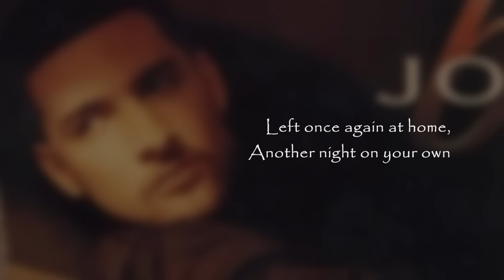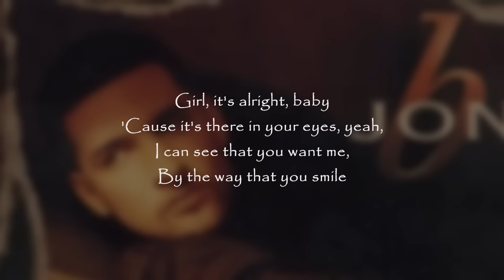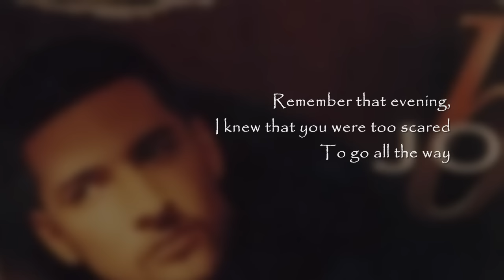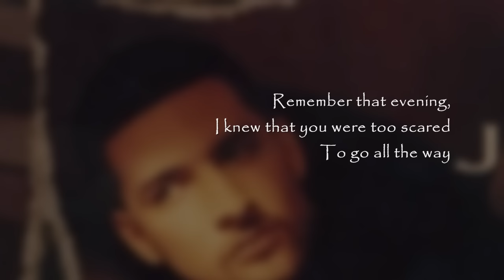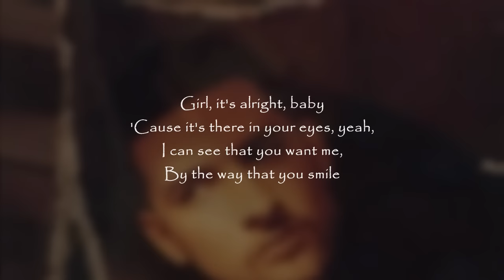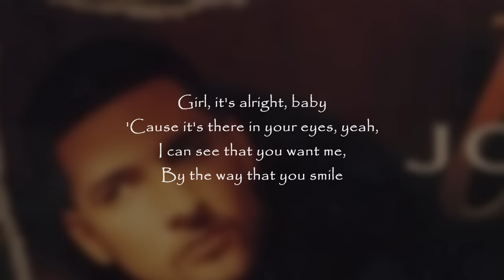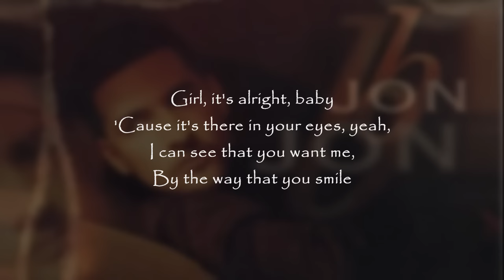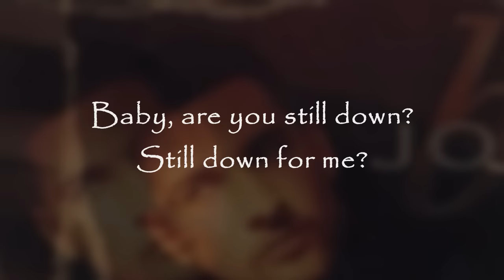Jon B. - Are U Still Down (featuring 2Pac)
Jon B. (featuring 2Pac)
"Are U Still Down"
Epic Records (1997)